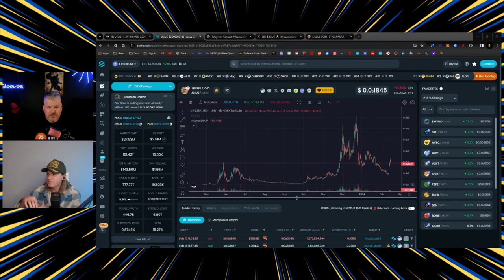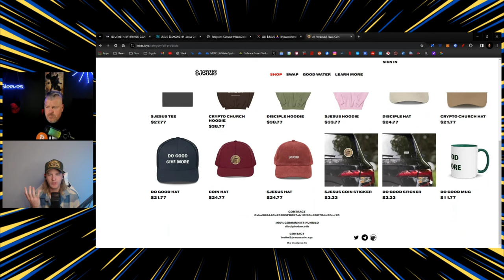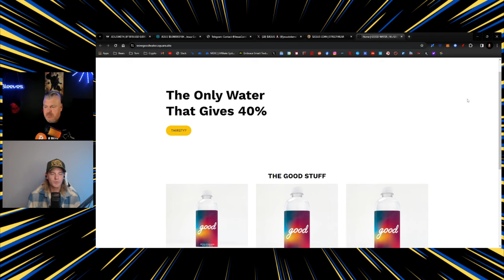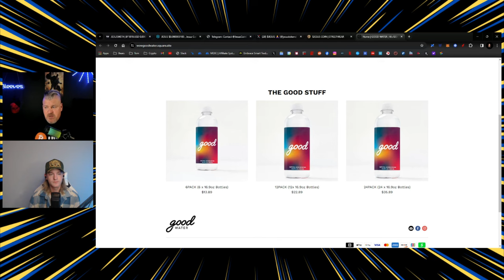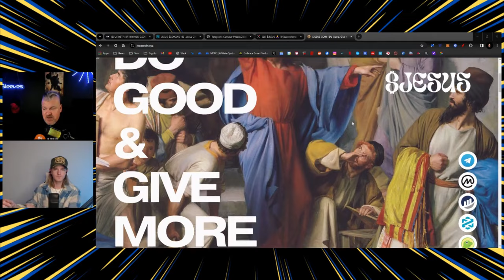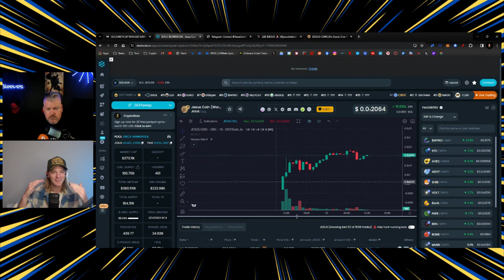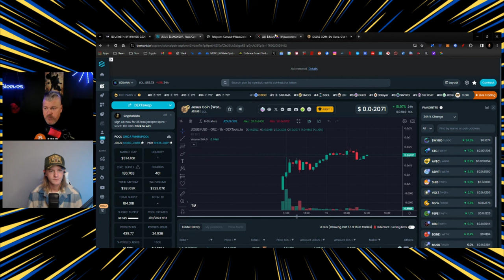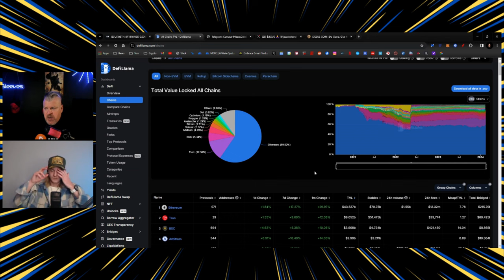JESUS TOKEN AMA! $JESUS IS TAKING THE WHEEL!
$Jesus Coin Contract

ETH: 0xba386A4Ca26B85FD057ab1Ef86e3DC7BdeB5ce70

SOL: AKABdRwJ9qv22fYm4zqnoTKbAXiSJoRw2VpMmqKZcwbB

CRYPTO WALLETS
🪙 ERC-20 Wallet: 0xD507c4eEf733dfC3AB7A145b0367a867a6C45e0C
🪙 BTC Wallet: bc1qsu5c76jkw08a0eqkfkzgcfya99vle3kxe93a3u
🪙 Solana Wallet: FKQssfYgC2qrENwG2cyJyqH7hEYxFWH149zFrGx5Tuj8
🪙 Terra Luna Wallet: terra1ecl4l7yp5cqzgl0hdrlxp8lwjrr6epdv43scsc